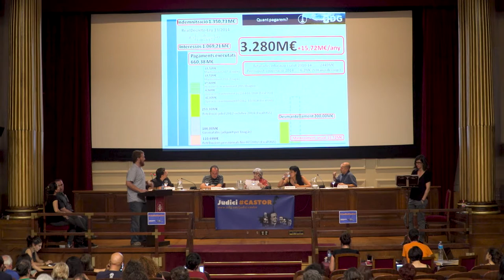RESUM JudiciCastor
Breu resum de la jornada del Judici Castor.